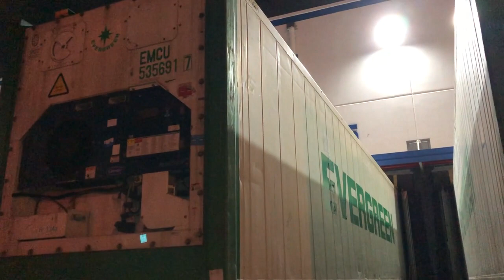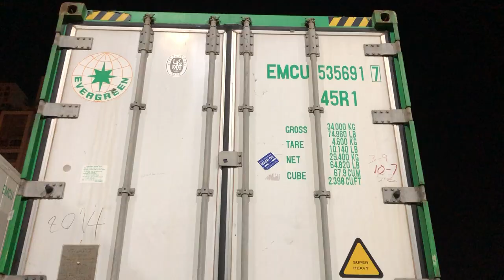SEAFOOD LOADING #14. LOADING ROUND SCAD P.4 (CÁ NỤC GAI)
FROZEN ROUND SCAD
 (Decapterus Maruadsi)

Size: 10/12, 12/14, 14/16 pcs/kg

Freezing: IQF, BQF 10kgs (at - 45〫C)

Packing: 10kgs/ PE.bag /Carton or according to customer’s requirement

Quantity: 1x40FCL 2,800Carton